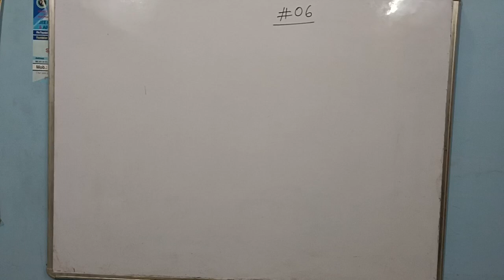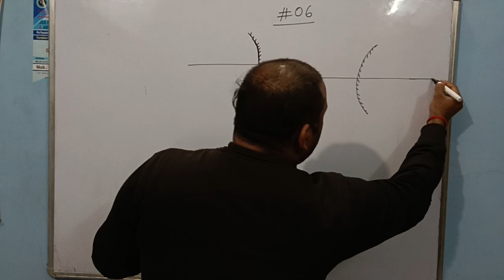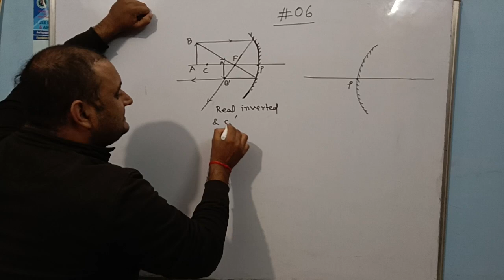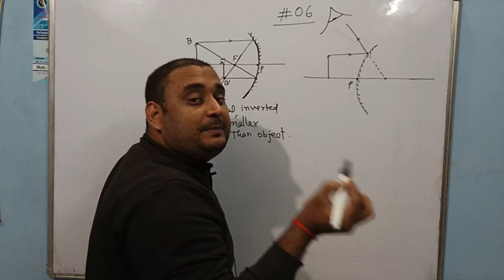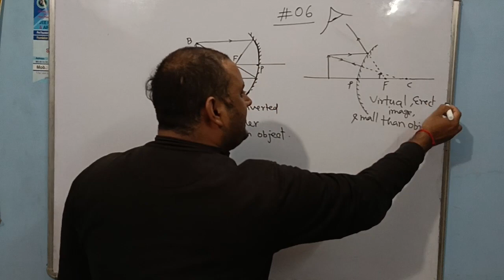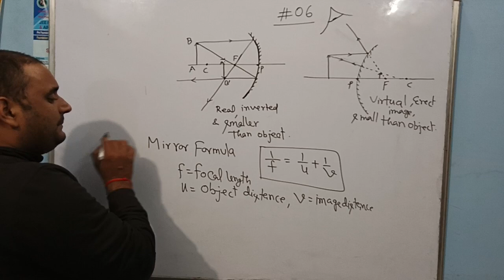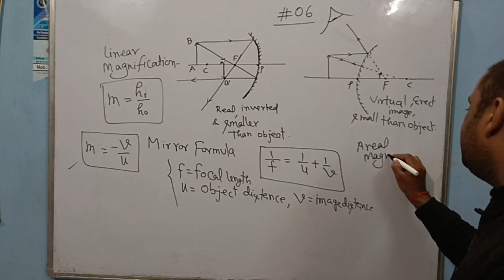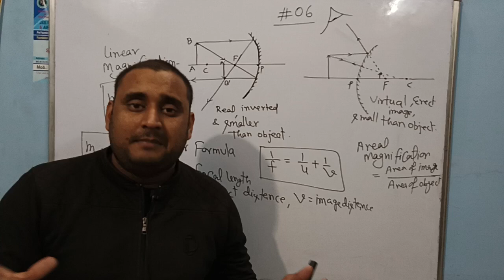Ray optics -06|| Image formation by spherical Mirror and mirror formula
Ray optics

image formation by spherical Mirror

by shailendra Dwivedi

Category -education